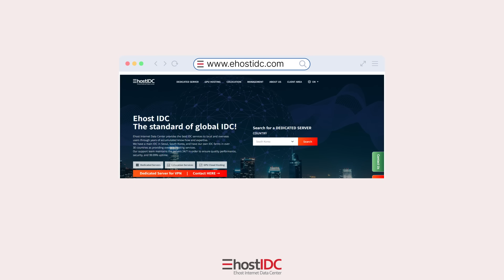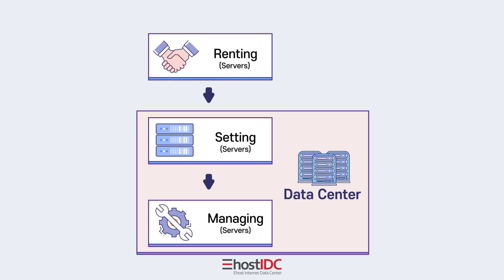[How to Set Up a Server] EhostIDC's Optimized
Are you struggling to set up and maintain your server?
If your budget is limited for purchasing and managing servers, try EhostIDC's server hosting services!

EhostIDC, an IT solutions company, has over 20 years of experience operating a data center.
Through 1:1 consulting, we will provide you with a customized server solution for your needs.

EhostIDC's Tier-3 scaled data center prioritizes safeguarding our customers' server assets by implementing 24/7 monitoring and incident response solutions executed by seasoned engineers.

Try setting up your servers with EhostIDC, providing a one-stop solution from server leasing to set up and maintenance NOW!

0:07 Functions and Importance of Servers
0:30 Methods of Setting Up a Server
0:54 Concept of Server Hosting